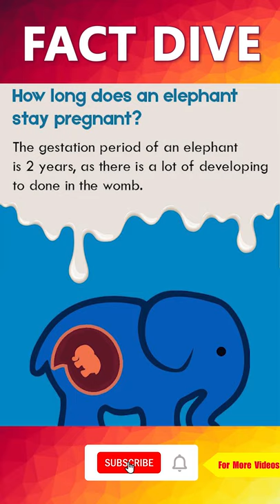Elephants can Swim at Top Speed of 50Km/h || Amazing Facts about Elephant || Fact Dive || # Shorts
Elephants are the largest existing land animals. Three species are currently recognised: the African bush elephant, the African forest elephant, and the Asian elephant. Elephantidae is the only surviving family of the order Proboscidea; extinct members include the mastodons.
So in this video, we are going to tell you Interesting Facts about Elephants.

Video Team :
Video Editor - Aditya Pratap Singh
Voice Artist - Rahul Singh

About Us :-

Welcome to the FactDive Channel. In this Informative Channel , we upload videos on some of the most diverse and interesting topics which based on real facts. Such as Defence , Education, Technology , Science, History, Facts, Myths , Business , etc.